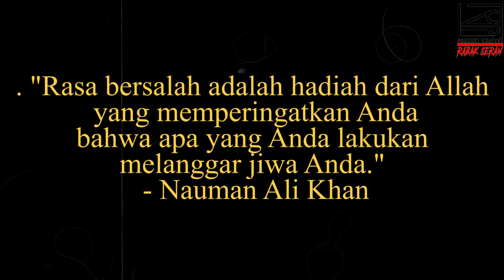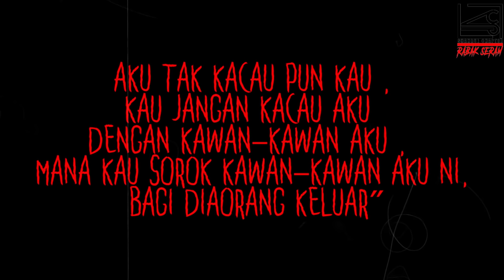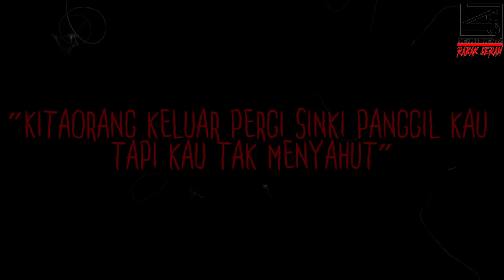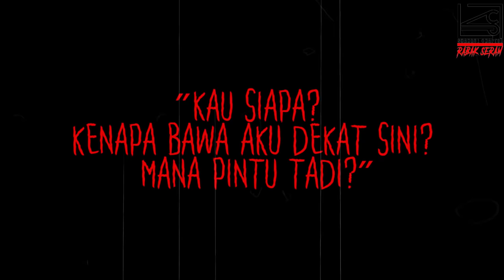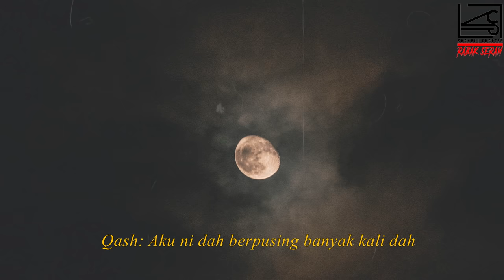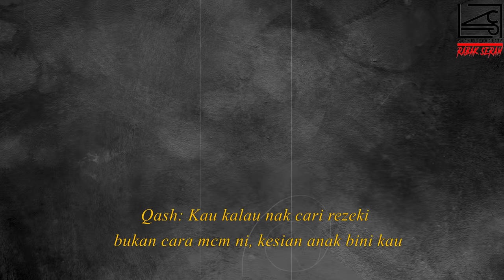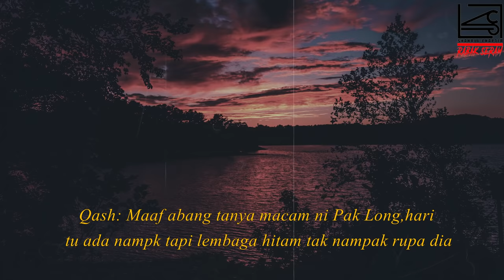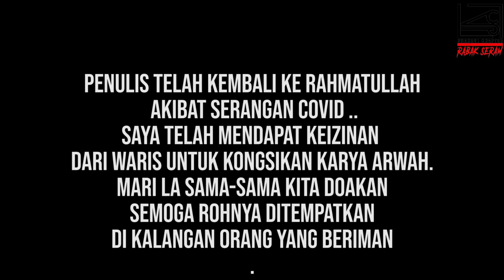HIJAB MATA || LENDIR "DIA" JATUH DALAM MAKANAN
Assalammualaikum semua,dalam video kali ni saya akan kongsikan kisah yang dikongsi oleh arwah Raisz Ahmad @ Qash Qasryn

PENULIS ASAL TELAH KEMBALI KE RAHMATULLAH AKIBAT SERANGAN COVID. SAYA TELAH MENDAPATKAN KEIZINAN WARIS UNTUK MENYIARKAN KARYA ARWAH. SAMA-SAMA KITA DOAKAN SEMOGA ROHNYA DITEMPATKAN DI KALANGAN ORANG YANG BERIMAN

Laman sosial

"ADIOSAAAA